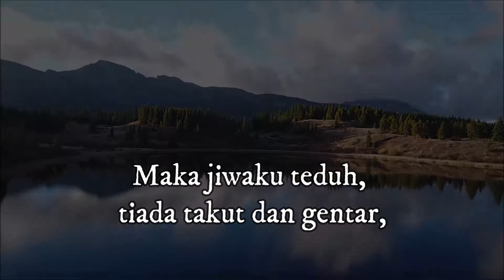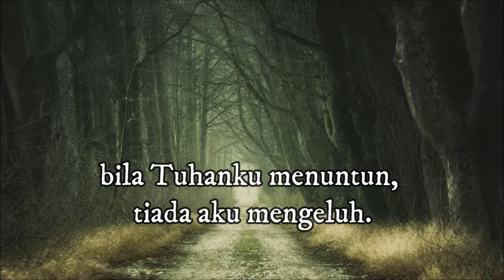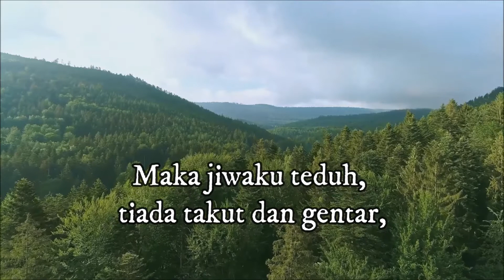KPPK 254 Kuperlukan Juruselamat Piano Cover Max Awaloei Lirik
I Would Have the Savior with Me
Fanny J. CrosbyJohn R. Sweney

1
Kuperlukan Jurus'lamat, agar 'ku tak tersesat,
dan 'ku harus merasakan, bahwa Tuhanku dekat.
Maka jiwaku teduh, tiada takut dan gentar,
bila Tuhanku menuntun, tiada aku mengeluh.
2
Kuperlukan Jurus'lamat, kar'na imanku lemah,
Ia menghibur menguatkan, sungguh tiada bandingnya.